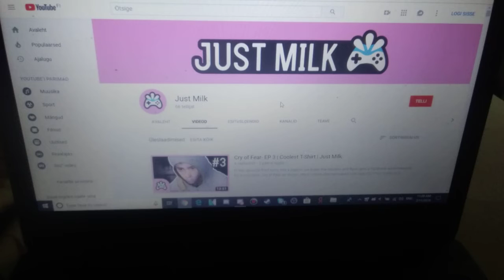A shoutout/Support video to Just Milk go sub to them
Make sure to leave a like sub and share my vids to your friends family and etc etc if you do this and help me build up and it really helps me out and helps the channel grow to NEW HEIGHTS
Make sure to Support my friends and my people my allies partners and friends on yt and discord